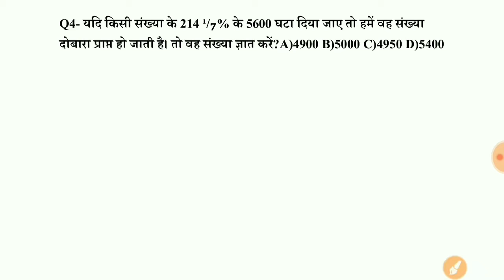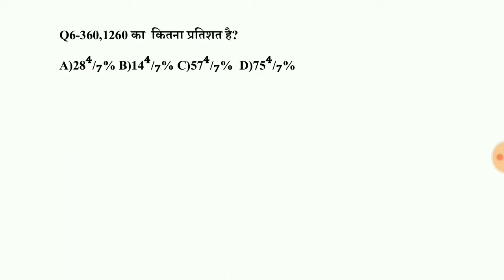Percentage Tricks/Shortcuts/Formula | Percentage Problems Tricks and Shortcuts